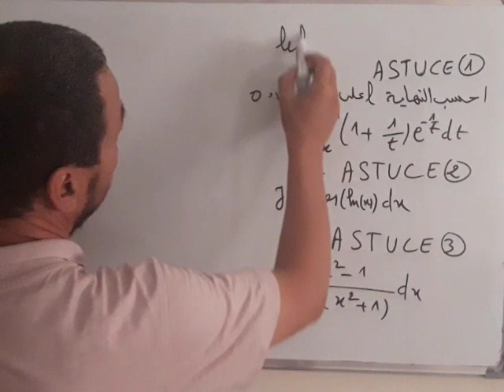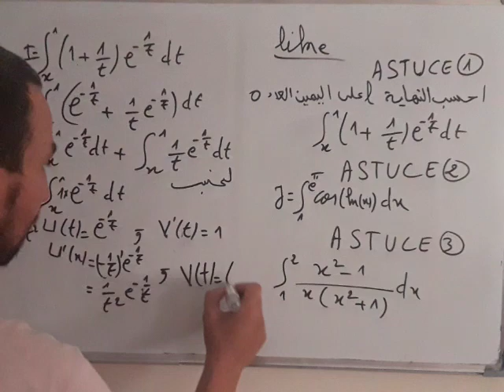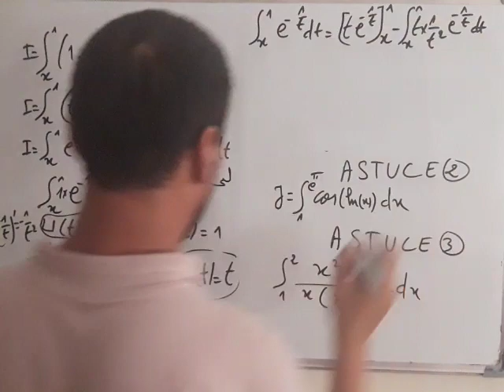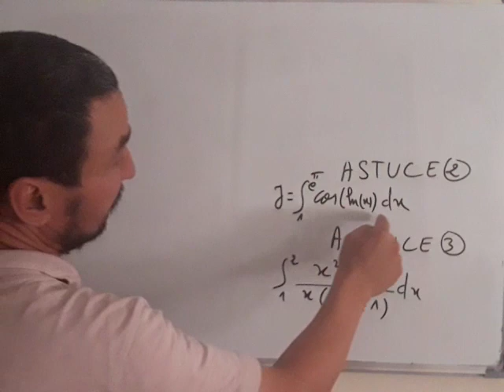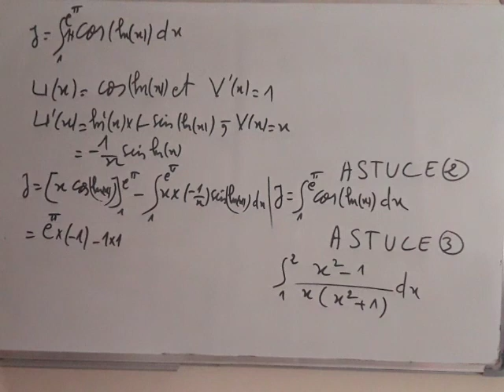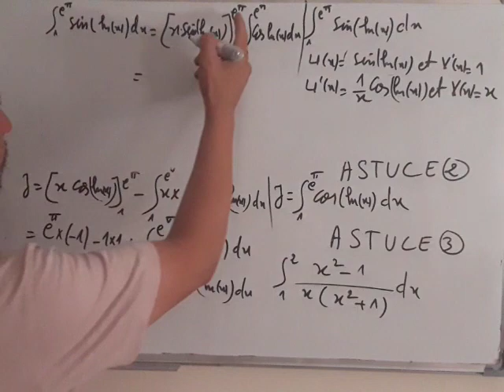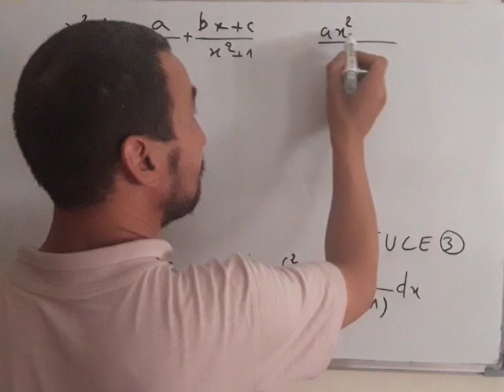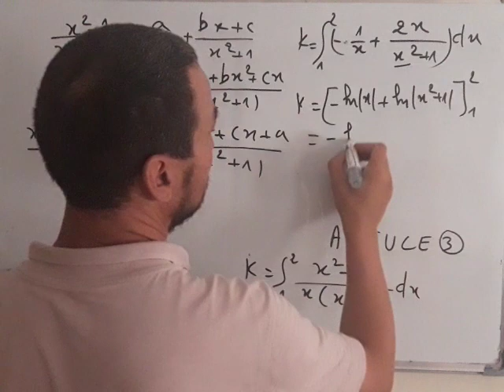ثلاث تقنيات جديدة 3ASTUCES للاجابة عن أسئلة المباريات في وقت وجيز تقنيات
الأستاذ عبد السلام نعيم PROF ABDESLAM NAIEM